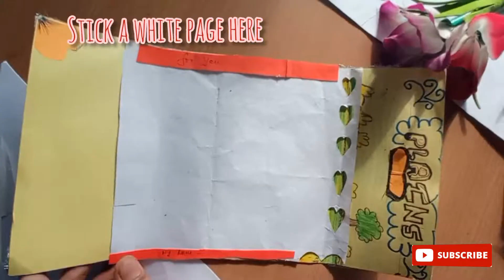Best Card.Diy Beautiful Butterfly 3D.Easy All in one 3D Card.Cute Butterfly card.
Hey guys.

In this video we will learn how to make all in one greetings card in 3D and beautiful way. It's easy to make as you can see step by step in the video. This Cards is named as All in one because YOU CAN GIVE THIS CARD TO EVERYONE IT WILL BE ELIGIBLE.Hope this gives you new idea of making cards. I have mentioned in the thumbnail that, this card will be acceptable on which days and to whom you can give especially or other wise it is the best.

We are making our best efforts to bring new ideas day by day... Watch our every videos...